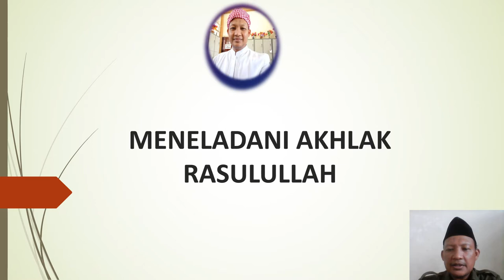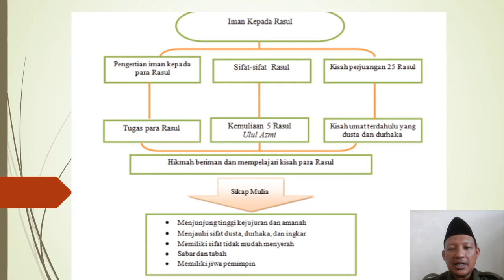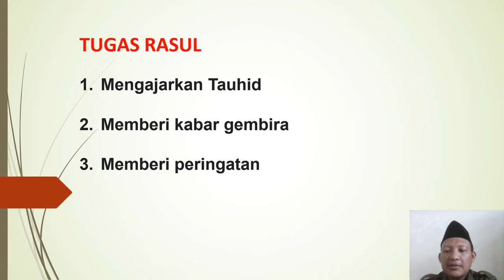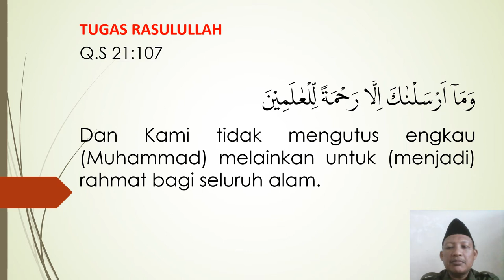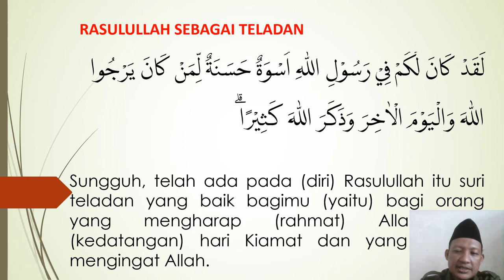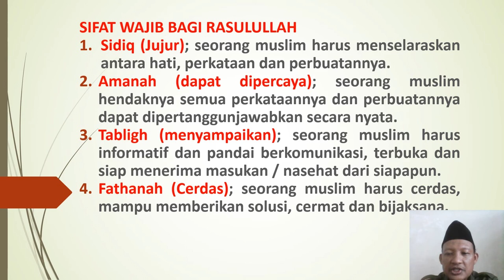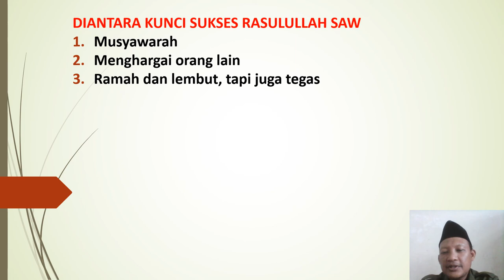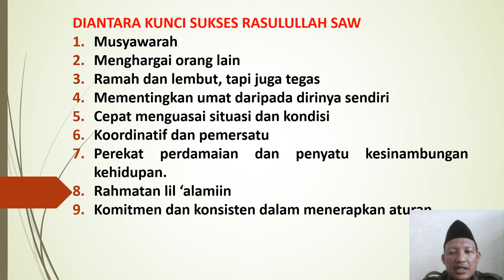Meneladani Kejujuran para Rasul